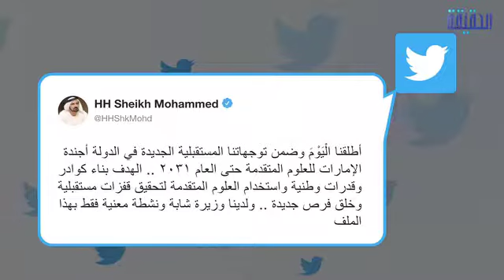الحقيقة | أجندة الإمارات للعلوم المتقدمة 2031 تحدي المستقبل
الحقيقة | الإمارات تمتلك كل المقومات للتحول إلى مصدر إلى لـ الابتكارات العلمية..
محمد بن راشد يطلق أجندة الإمارات لـ العلوم المتقدمة 2031
أجندة الإمارات للعلوم المتقدمة 2031 تحدي المستقبل
ــــــــــــــــــــــــــــــــــــــــــــــــــــــــــ
تابعنا على مواقع التواصل الإجتماعي: